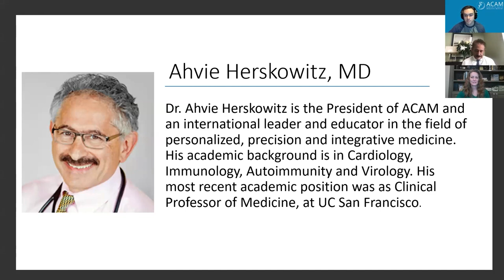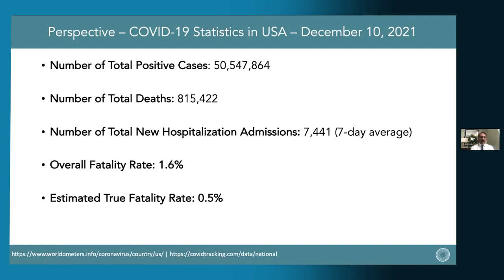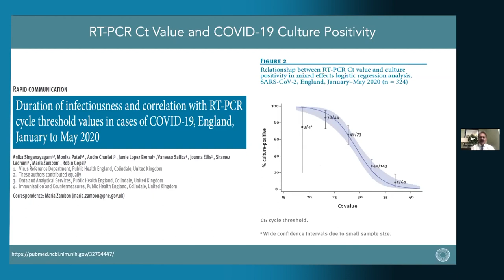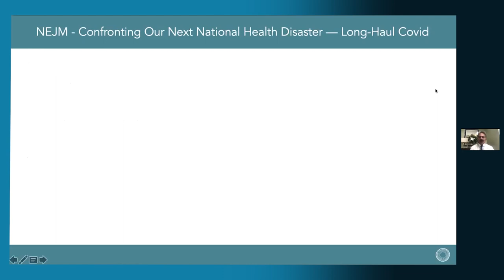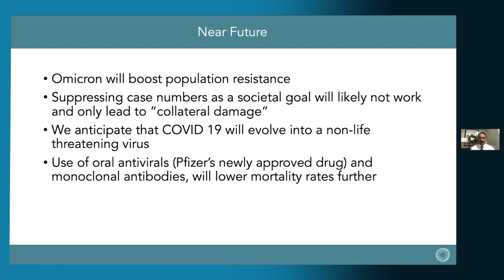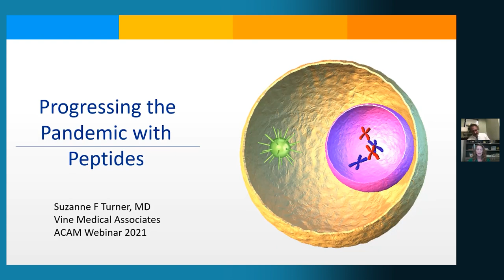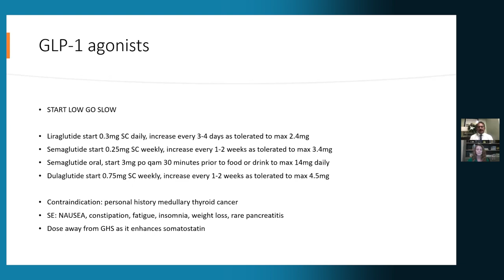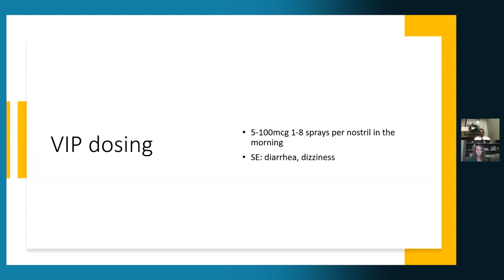ACAM COVID Pandemic Comprehensive Update Special 2-Hour Webinar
We wake up almost every morning to new information that often contains conflicting data, causes confusion and frustration, and offers little guidance for patients. So tune in Thursday, December 16th, for another of our series of State-of-the-Art COVID updates.

In the first segment, Dr. Ahvie Herskowitz will summarize the current status of COVID in terms of hospitalizations, vaccine and booster updates. He will review the immune mechanisms involved for post-viral autoimmunity, long COVID syndromes, and evidence-based treatment strategies for viral infections.

In the second segment, Dr. Suzanne Turner will review immune mechanisms involved in viral infection and will emphasize the potential role of peptide therapies to modulate and optimize immune function.